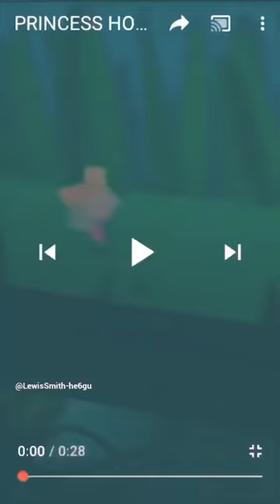Eurostar class 373